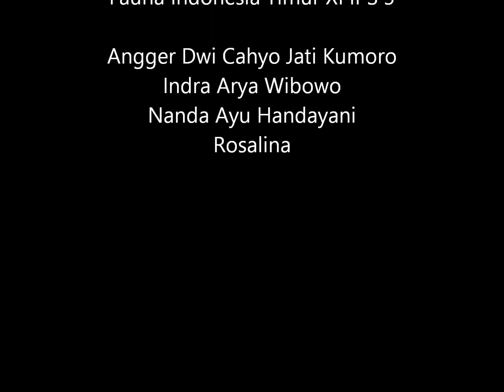VIDEO KOMIK PERSEBARAN FAUNA INDONESIA TIMUR 2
Kelompok lain dari siswa kelas XI IPS 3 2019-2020 MAN 1 Gunungkidul membuat video komik dengan mengambil tema persebaran Fauna Indonesia bagian Tengah. Komik ini dibuat dengan menggunakan aplikasi Comica dan videonya menggunakan Windows Movie Maker